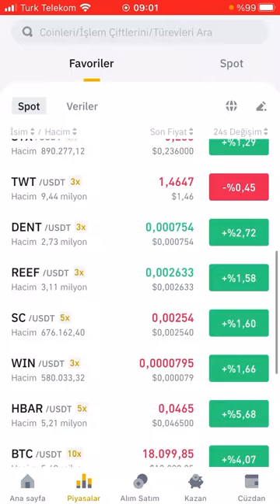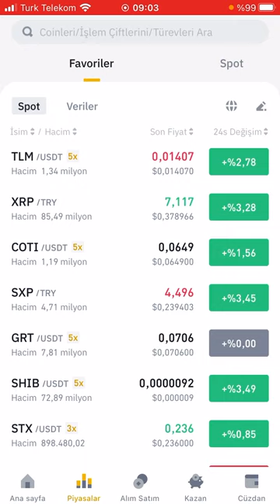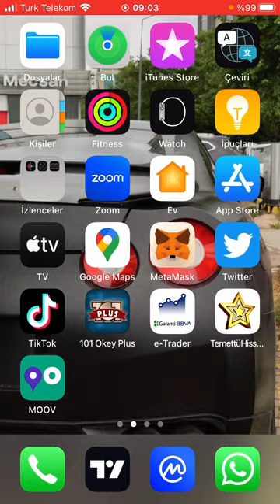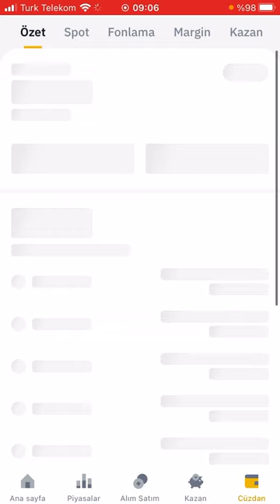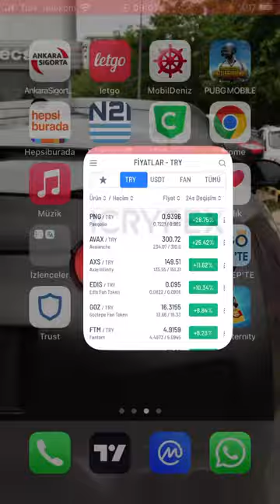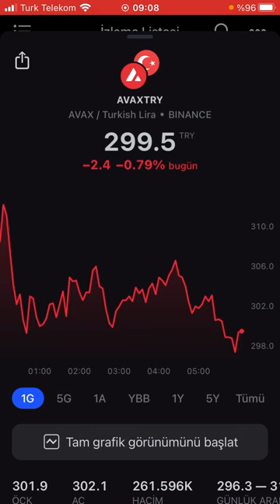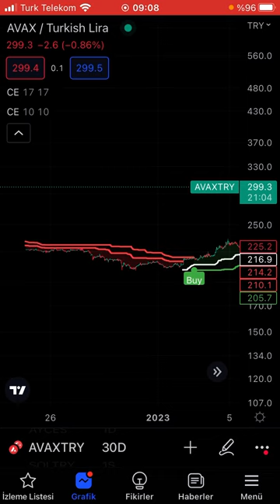Kirpto piyasası 2023 yorumu